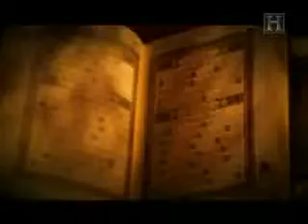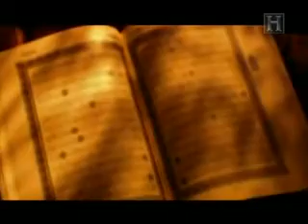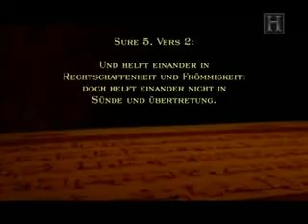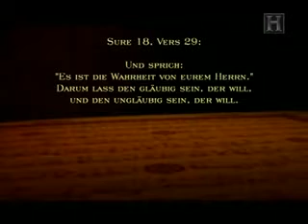Schlüssel Zur Vergangenheit - Der Koran Teil 2 1/5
Koran kennenlernen 6